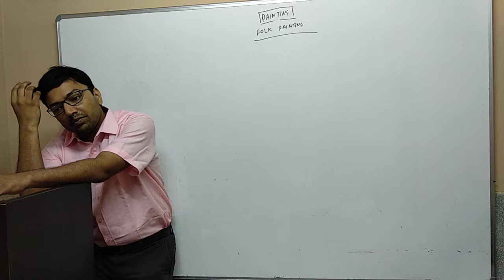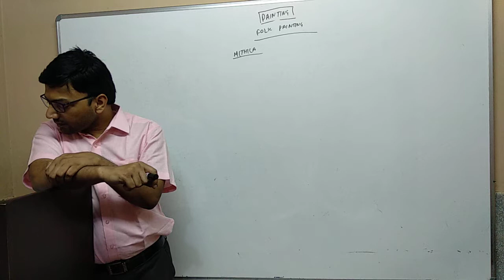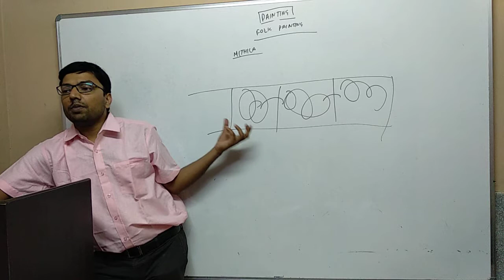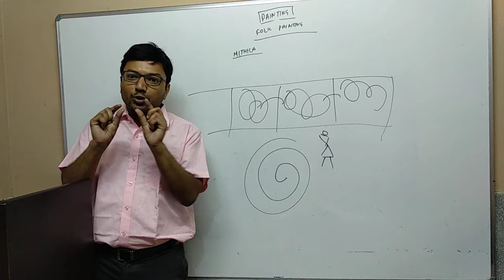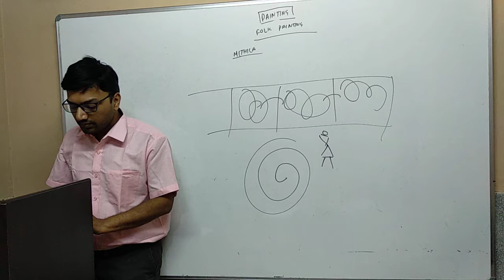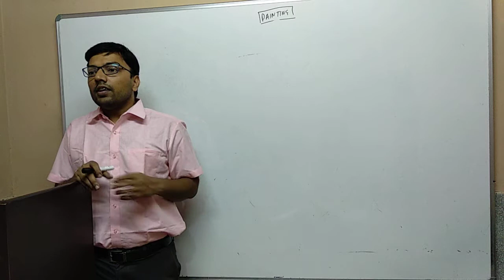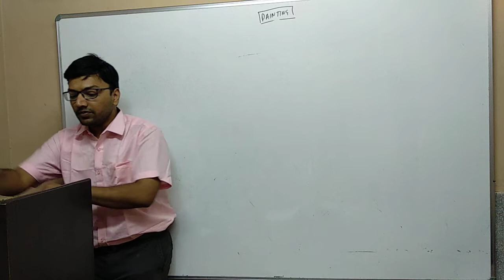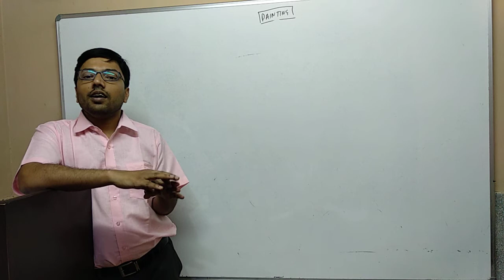Art & Culture - 15.2 - Painting - Folk Paintings, Impact of British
Chakra Academy
Guided way of UPSC preparation.

You can also join our CLASSROOM PROGRAMME – either Online of Offline. Our Classroom Programme gives you access to:
1. Exclusive, easy to understand and detailed TUTORIAL VIDEOS
2. Printed CLASSROOM NOTES
3. Monthly CURRENT AFFAIRS DISCUSSION
3. Daily Important NEWSPAPER ARTICLES
4. Daily Peer Review of ANSWER WRITING
5. TEST SERIES for Prelims and Mains Exam